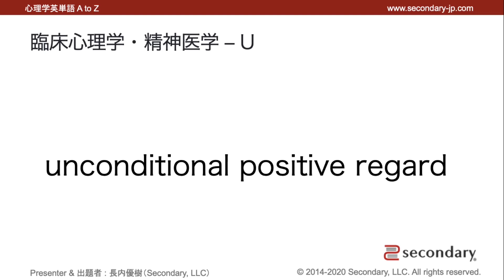臨床心理学・精神医学 - U （心理学英単語 A to Z） [Preview]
▼ 心理学英単語 A to Z

▼ 大学院受験のための心理学英語講読会　初級編 - movie（動画一覧）
▼ 大学院入試の傾向と対策（心理学頻出問題紹介会.01）
▼ にわかだと思われる心理英語３選（大学院2021年度入試対策）
▼ 募集要項の入手 – 東京大学（大学院2021年度入試対策）
▽参考：「臨床心理士指定大学院」入試日程一覧（関東一都六県）